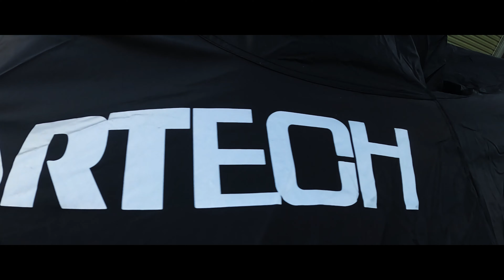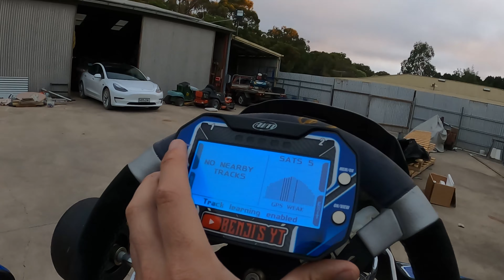Starting out in GO-KART RACING | PRAGA Go Kart | IAME X30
The journey now has began into Go-Kart racing whilst we build some property, so we can keep our reflexes and fitness up to speed before another tarmac rally car arrives into my stables, also to keep money out of my bank accounts =)

plenty more footage on track, repairs, race weekends etc...